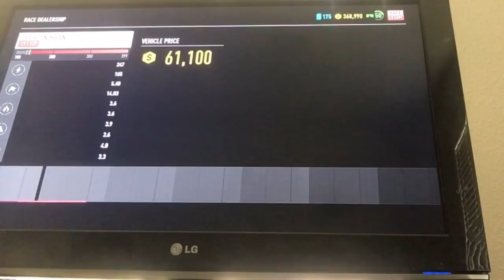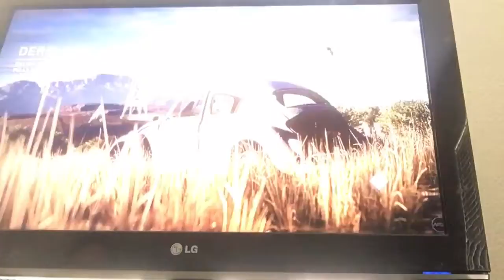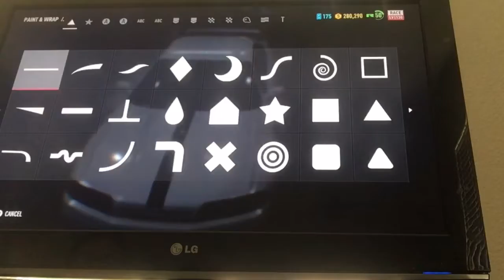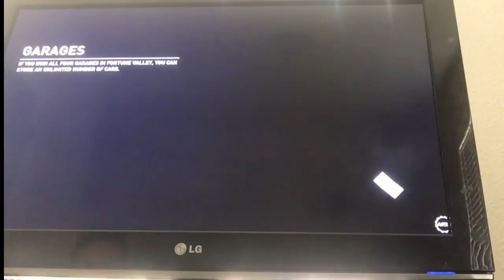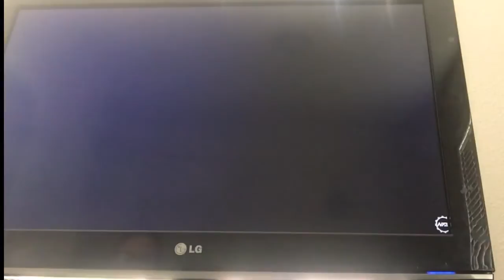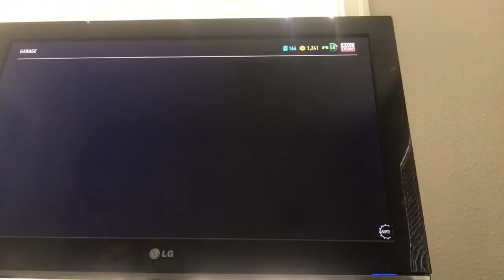Flip it (nfs payback)